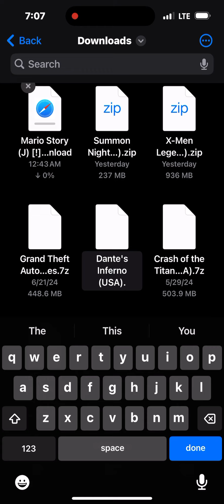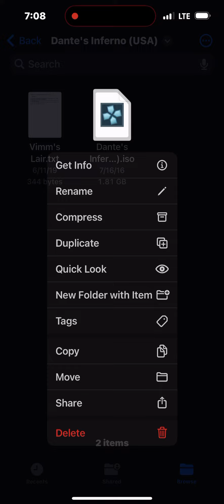How to successfully extract isos for RetroArch on iPhone